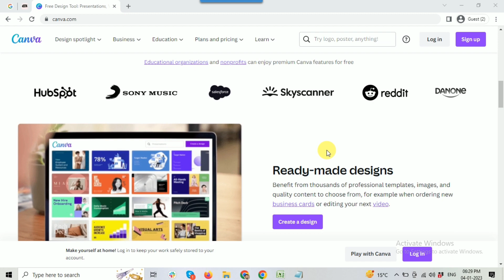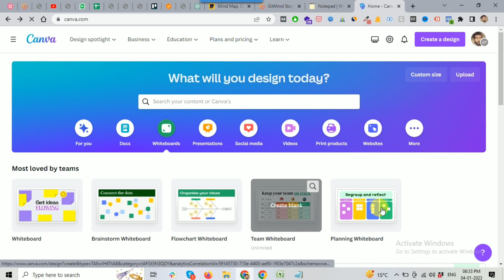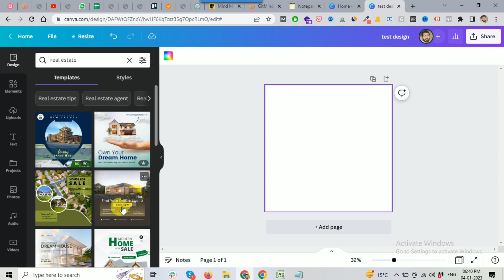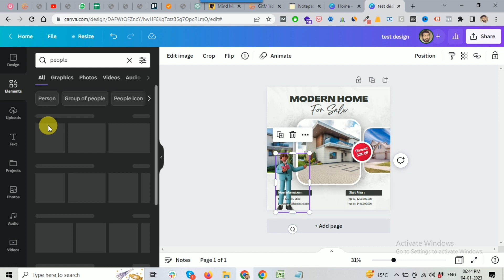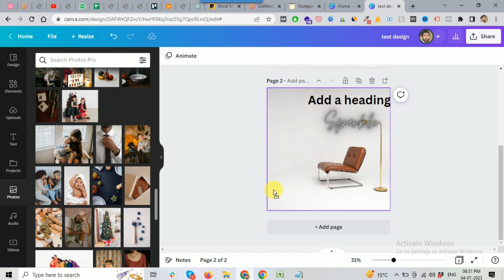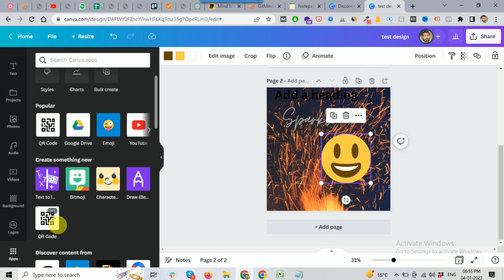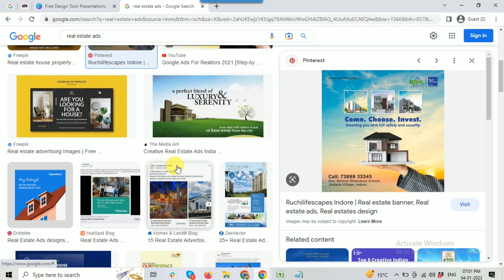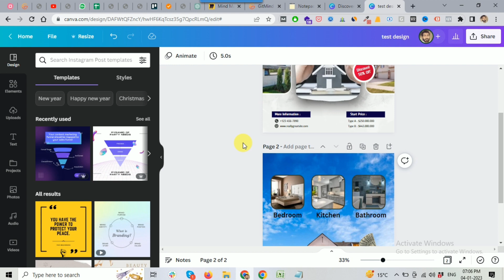Canva Full Tutorial for Beginners in Hindi | Canva Complete Course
In this video, You will learn how to use Canva in Hindi. Canva is a free and paid graphic designing tool. Where you can design anything like social media posts, ad images, infographics, logo, business cards, banners etc.

This videos is complete Canva Tutorial for Beginners in Easy Hindi Lanugage. I have covered all important features of Canva, canva dashboard and interface and many more things in advance.

Watch the complete video to learn more about Canva.

𝐓𝐨𝐩𝐢𝐜𝐬 𝐜𝐨𝐯𝐞𝐫𝐞𝐝 𝐢𝐧 𝐭𝐡𝐢𝐬 𝐯𝐢𝐝𝐞𝐨:
✔️ Canva Full Tutorial for Beginners in Hindi
✔️ Canva Complete Course in Hindi
✔️ Basic to Advance Canva Tutorial
✔️ Canva Full Tutorial in Hindi